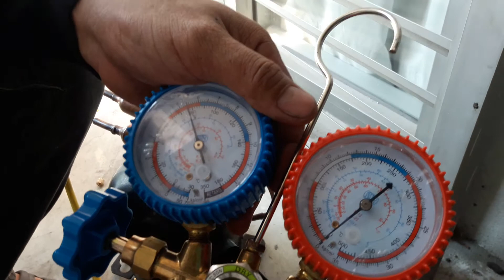แนวทางการตรวจเช็คซ่อมแอร์โรงแรมฝั่งฝ้า EMINENT 18000BTU อาการเย็นไม่ฉ่ำ ตอนที่5